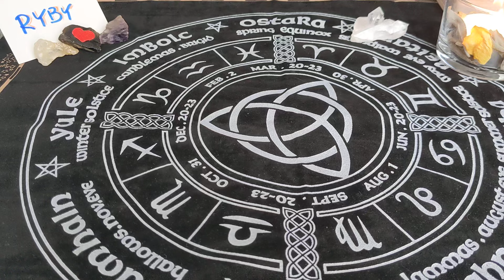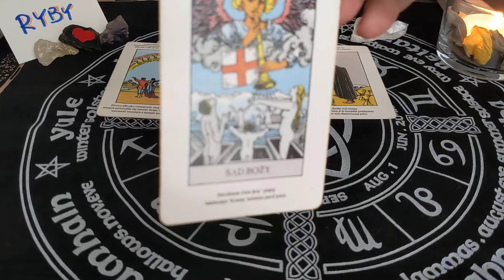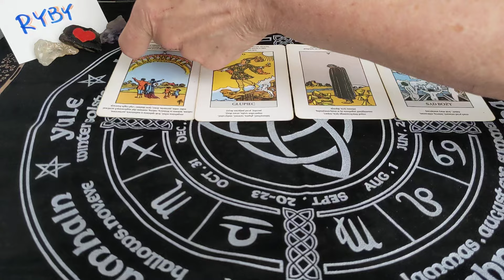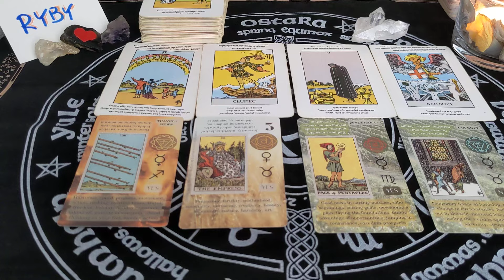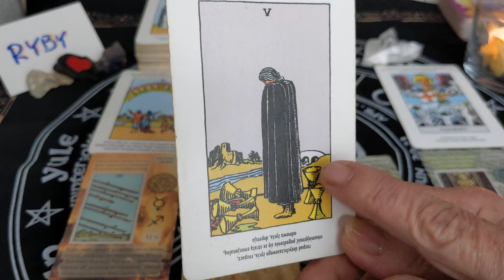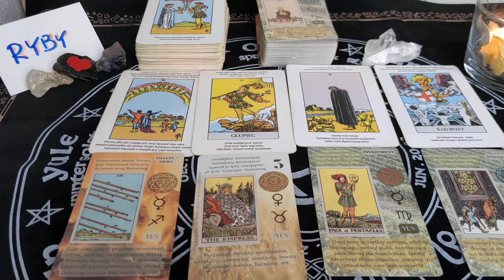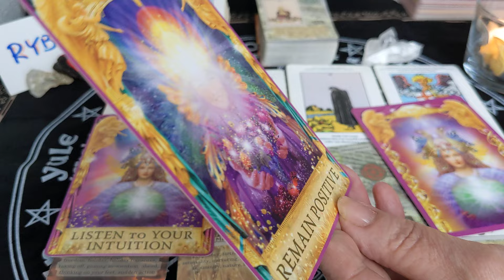Ryby Czerwiec 2024 🔥♥️🌅Idziesz poziom wyżej 🤫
Pamietaj tylko TY decydujesz o swoim zyciu,nikt za Ciebie nie ma prawa tego robic.
Ja dziekuje za uwage i zycze POWODZENIA!